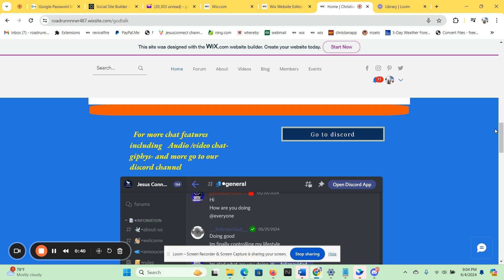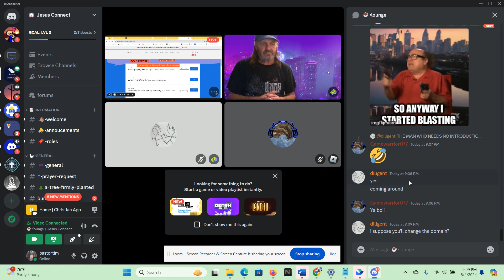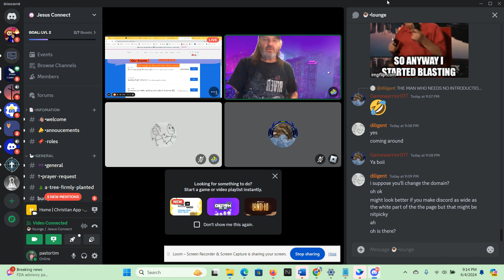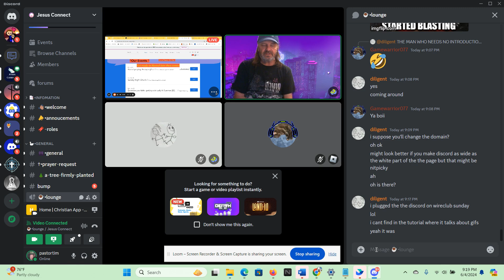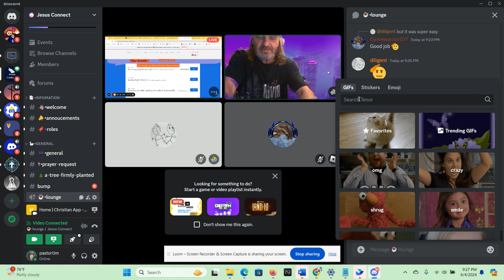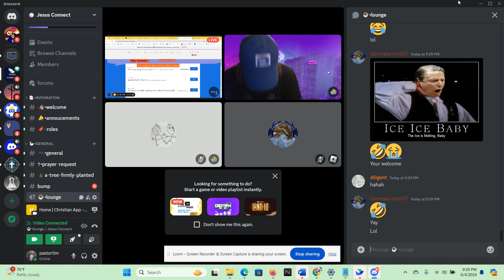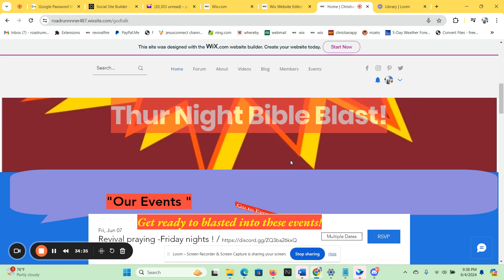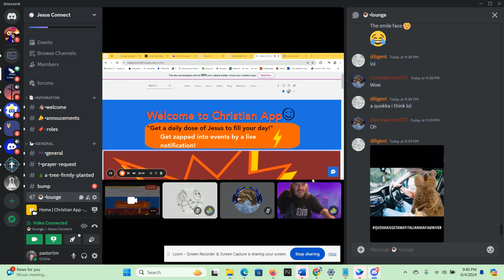Home Christian App 4 June 2024